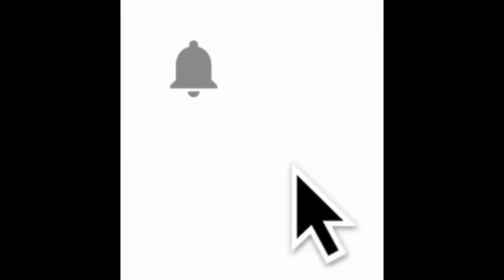HDP GRUP BAŞKANVEKİLİ-MERSİN MİLLETVEKİLİ FATMA KURTULAN MECLİS KONUŞMASI-21 ARALIK 2018